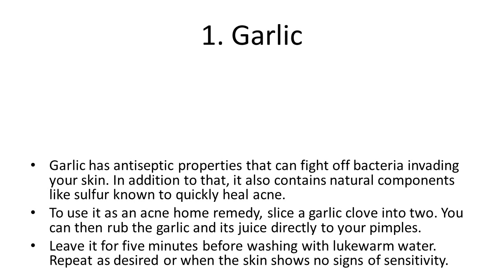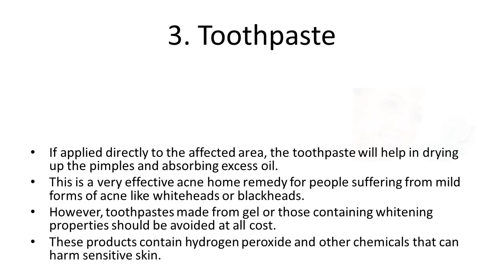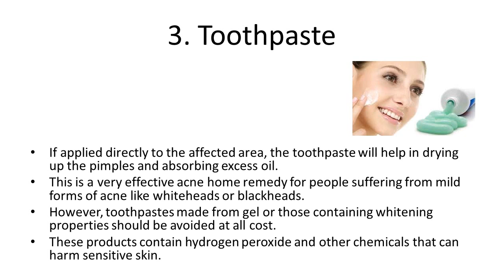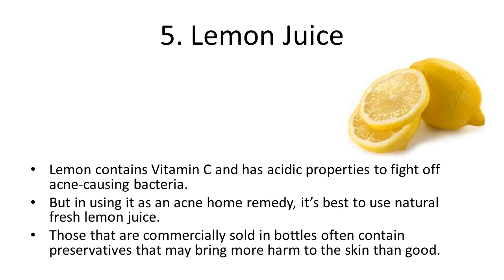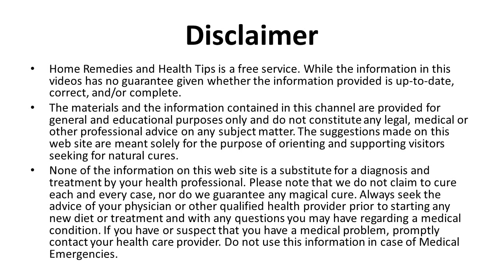5 Home Remedies to Get Rid of Acne Overnight | How To Remove Acne/ Pimples Overnight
5 Home Remedies to Get Rid of Acne Overnight | How To Remove Acne/ Pimples Overnight